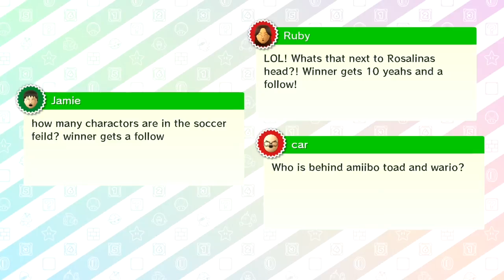EFTB Plays Mario Party 10 (Bowser Party) #2 Part 3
Bowser's in the House, not referencing Corey's in the house or where ever that's from...

S/O to Choco's brother Jim for playing!